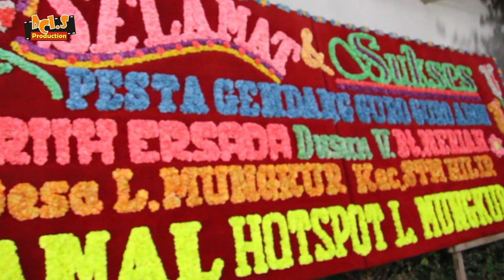ADU PERKOLONG-KOLONG | MOSES PINEM | SABARINA Br KARO | TENAHNDU | LIVE 2019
GENDANG GURO-GURO ARON MENYAMBUT TAHUN BARU 01 JANUARI 2019.
DESA BINTANG MERIAH DUSUN V KEC. STM HILIR KAB. DELI SERDANG 05 JANUARI 2019